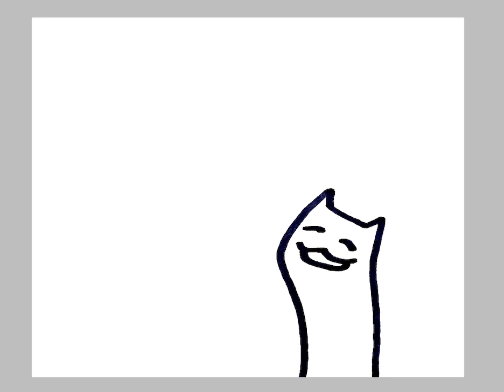Really Cool Wig - Fan Animation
I made this on 55 pages of paper today